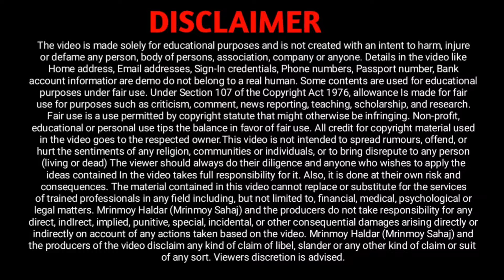আবাস যোজনা নতুন নাম নথিভুক্ত 🎁 bangla awas yojana new entry 🎁 how to add bangla awas yojana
The Bangla Awas Yojana is a Government Housing Scheme to give benefits of houses to the people of West Bengal State